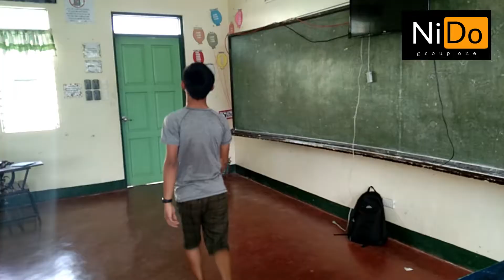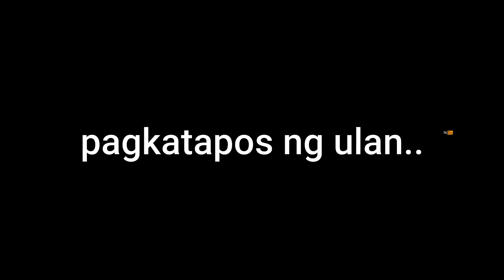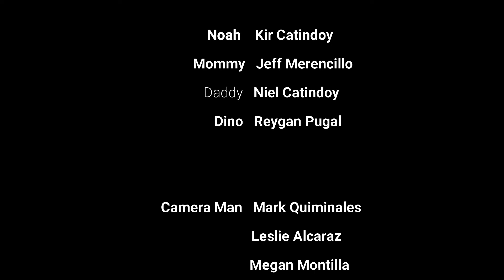Nido Commercial (Parody)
READING AND WRITING SKILLS